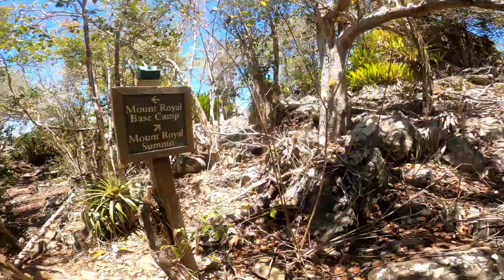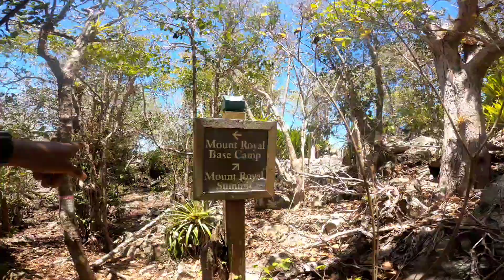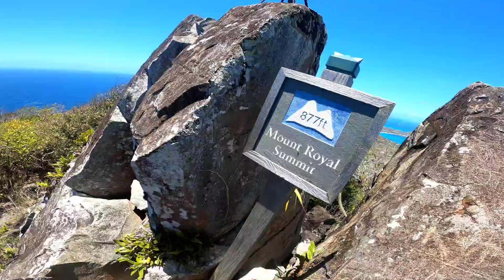Mount Royal Hike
Hike to mount royal where the views are stunning, Iguana are as big as Godzilla (none caught on camera but we saw them).